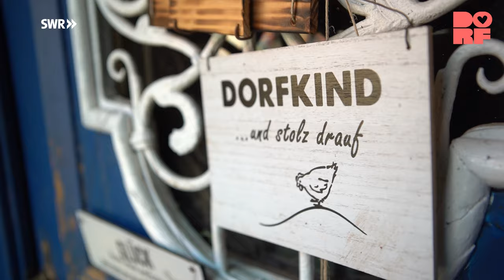Die Tierretter und ihr Gnadenhof in der Pfalz | Dorfmenschen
Ihr Herz schlägt für Tiere: Die Tierretter Sina (20) und Janne (23) leben mit rund 100 Tieren auf einem Gnadenhof im kleinen Dorf Gerhardsbrunn in der Pfalz. Ihre Tierliebe kennt keine Grenzen: Alte, kranke, misshandelte oder ausgesetzte Haustiere finden bei ihnen ein neues Zuhause und mit den Hunden teilen sie sich sogar das Familienbett. Für das junge Paar ist das Leben mit den Tieren Hobby und zugleich Lebenstraum. Dabei ist ihnen wichtig, dass auch andere, mehr über artgerechte Tierhaltung lernen, beispielsweise bei Eselwanderungen oder Kindergeburtstagen auf dem Hof.

Janne wollte schon als kleiner Junge was mit Tieren machen. Ein Tierarztstudium erschien zu theoretisch, deshalb machte er direkt eine Ausbildung als tiermedizinischer Fachangestellter. Mit seinem Chef, einem Homburger Tierarzt, der gleichzeitig auch ein enger Freund ist, hat er mittlerweile eine große Praxis aufgebaut. Beide engagieren sich auch in der Freizeit für den Tierschutz. Auf dem Gnadenhof in Gerhardsbrunn, der dem Tierarzt gehört, nehmen sie beschlagnahmte und gequälte Tiere auf: Neben den Hunden leben dort auch Hühner, Pferde, Ponys, Esel, Kühe, Schafe, Ziegen, Katzen, Kaninchen, Schildkröten und sogar Waschbären. Demnächst eröffnen sie auch noch eine Katzenpension.

Als Janne 2018 auf den Hof in das kleine Pfälzer Dorf gezogen ist, war der Start nicht leicht. „Die einen finden super, was wir machen. Die anderen finden scheiße was wir machen. Ich versuche immer jeden zufriedenzustellen, es allen rechtzumachen, manchmal funktioniert das aber nicht, aber das ist im Leben so und das muss man lernen.“ Mittlerweile kann er sich ein anderes Leben als auf dem Dorf gar nicht mehr vorstellen. Es gibt viele im Dorf, die ihn unterstützen, darunter auch die Nachbarsmädchen Emily und Lotta.

Mit Sina verbindet Janne die grenzenlose Tierliebe. Aus einer langjährigen Freundschaft ist auf einmal Liebe geworden. Seit einem Jahr nun lebt die junge Studentin auch auf dem Hof. Im Herbst werden die beiden sogar Eltern. „Ich freue mich, dass ich Papa werde. Papa von einem eigenen Kind, nicht Papa von Katzenbabys oder Papa von Hundebabys, sondern von meinem eigenen Baby und das ist was ganz Besonderes.“

Zu Sina hat Janne Vertrauen und sie steht ihm zur Seite. Denn manchmal wird Janne einfach alles zu viel und ihn quälen Panikattacken. „Ganz viele haben schon immer zu mir gesagt, Janne, pass auf, du machst zu viel, du schaffst das nicht mehr, du klappst zusammen.“ Doch Janne geht offen damit um, macht eine Therapie und ist dankbar für die Unterstützung von Freunden und Familie.

Ein Film von Tina Bonin & Svenja Kaiser (Redaktion), Frank Hisam (Kamera), Alexander Jung (Schnitt)

00:00 Vorstellung
01:00 Die Tiere und der Hof
04:15 Das Dorf
07:56 Die Liebesgeschichte
09:32 Der Tierarzt und die Katzenpension
11:35 Schwierige Zeiten
13:28 Kindergeburtstag mit Tieren
14:03 Das Leben ist schön